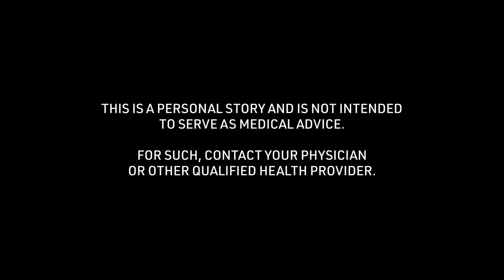Linnea's Soccer Concussion Story: Helpful Tips during the Recovery Process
Linnea talks about "Helpful Tips during the Recovery Process" of the soccer concussion story received at 16 years of age. To see all of her story and thousands of others visit the Concussion Story Wall

1) What was the cause of your concussion?
2) What were your symptoms? (Physical/mental struggles?)
3) What was the greatest challenge about your concussion?
4) What tips helped you get through your recovery process?
5) In retrospect, what is something helpful you could have said to yourself during recovery?
6) Were you comfortable sharing experiences about your concussion? Were your family, friends, team, coach, school helpful in this process?